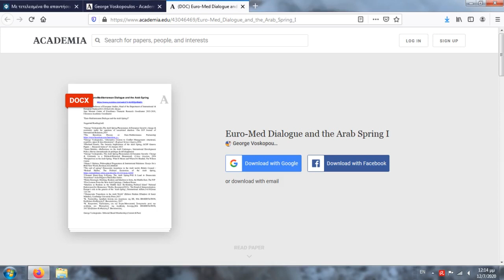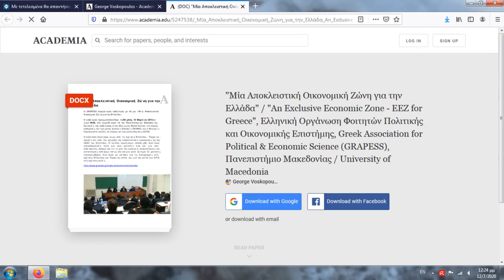EUStudies,G.Voskopoulos,Assoc.Prof, JMonnet Centre of Excellence Them. Research Coordi.2015-18-Talks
George Voskopoulos / Γιώργος Βοσκόπουλος
Associate Professor of EUStudies
Head of the Department of International & European Studies(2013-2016),UoM,Greece
JeanMonnet Centre of Excellence Thematic Research Coordinator 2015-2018
f.Erasmus Academic Coordinator
f.Director, Centre for Eurasian Studies, UoM,Gr

GEORGE VOSKOPOULOS
CITATIONS, up to 2020A

List (ind.) of my talks may be found in "Comments"

Latest Publications
European Union Security and Defence Policies, Operations and Transatlantic Challenges
   Editors: Voskopoulos, George (Ed.), Springer, 2021
Κουρδικό Ζήτημα και Κεμαλισμός: Εκφάνσεις Ασυμβατότητας, Οντολογία και η Εικοσαετής
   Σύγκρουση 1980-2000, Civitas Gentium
[The Kurdish Issue and Kemalism: aspects of incompatibility, ontology and the twenty year conflict 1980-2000], Civitas Gentium,V.8, N.1 (2020), E-Journal of the Faculty of Turkish Studies and Modern Asian Studies, University of Athens]

Editorial Board Membeship (current & past)

Journal of Political Sciences & Public Affairs,USA
Socio-Economic Challenges (Ukraine)
SciFedJournal of Intellectual Property Rights(USA)
The Researcher, Institute of Middle East Studies,Canada
Research & Reviews: Journal of Social Sciences/
Regional Science Inquiry
Ars Artium Journal
f. Advisory Board, Institute of Peace & Diplomacy, Islamabad, Pakistan
Research Project external evaluator / Reviewer in several Journals
f.Member of the Steering Committee of the MA program on EU Policies & the Youth
Member of the University Board(2010-13,2015-16)
Erasmus Academic Coordinator 2010-14
Director,MA in EU Youth,Education & Culture Policies(2014-2/2017)

Education
Brock Univ. Canada (BA)
Ionian Univ. Greece (BA)
Lancaster Univ. (UK), MA,Intern.Relations & Strategic Studies
Exeter Univerity (UK), Center for European Studies, PhD(2001) in European Studies

Courses taught/teaching(since 2004)-Undergraduate,post-graduate

European integration theories
The political system of the EU
The politics & government of the EU
European political & economic history after the Second WW
Greek foreign policy
European regional policy
European social policy
The politics & economics of defence
Int.Relations Theory,academic writing,military terminology(War Academies)

Publications (books, chapters, articles) in (Greek,English,Russian) in Greece, the US, Poland, Bulgaria, Romania, Serbia, Albania, India,Turkey, Bosnia-Herzegovina, the Czech Republic, the UK
**Sabbatical (Feb-Aug 2019), Faculty of Turkish Studies and Modern Asian Studies, National and Kapodistrian University of Athens